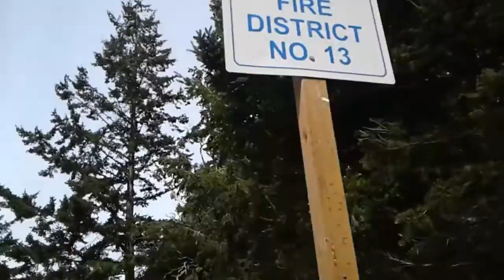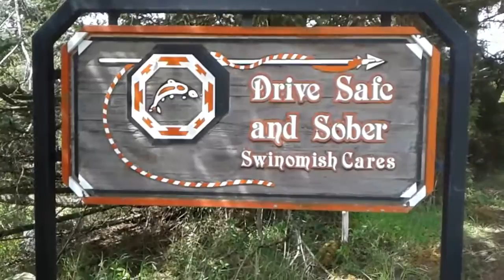WHAT A BEAUTIFUL VIEW HUH